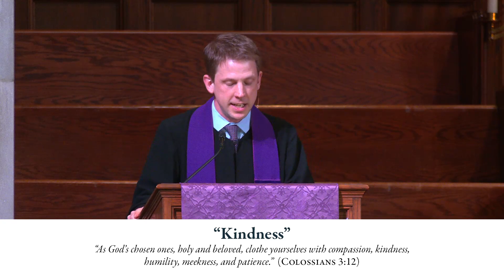February 26, 2023 “Kindness” Rev. Christopher A. Henry, Rev. Christopher A. Henry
“As God’s chosen ones, holy and beloved, clothe yourselves with compassion, kindness, humility, meekness, and patience.”